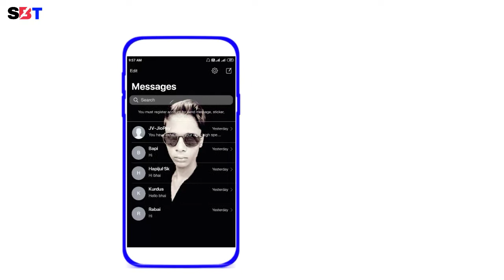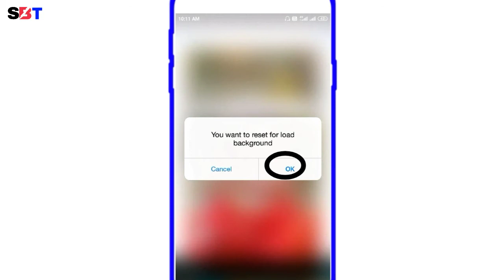মেসেজের হোমস্ক্রিনে মধ্যে পছন্দের ফটো সেট করুন ! android hidden features 2019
মেসেজের হোমস্ক্রিনে মধ্যে পছন্দের ফটো সেট করুন !
 android hidden features 2019

হ্যালো বন্ধুরা আজকে আপনাদেরকে দেখাবো কিভাবে আপনারা আপনাদের মেসেজ অ্যাপের হোমস্ক্রিনে আপনার গার্লফ্রেন্ডের এবং বা আপনার নিজের ফটো সেট করতে পারবেন তো চলুন শুরু করা যাক

Topic covers

1 - best message app
for android

2 - best message app
for android in tamil

3 - best message app
for android 2019

4 - android hidden
features in hindi

5 - android hidden
features and tricks

6 - android hidden
feature

7 - best mobile tricks
hindi

8 - best mobile tricks
tamil

9 - best mobile tricks in
telugu

আপনাদেরকে জানাই অনেক ধন্যবাদ আমার বন্ধুরা অনেক ধন্যবাদ ভাল থাকবেন সুস্থ থাকবেন ভাইয়েরা